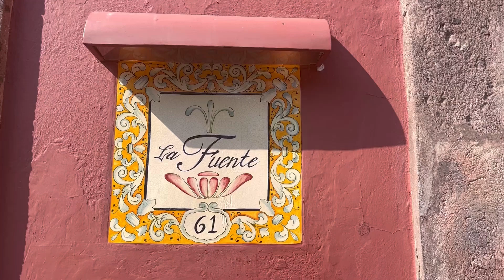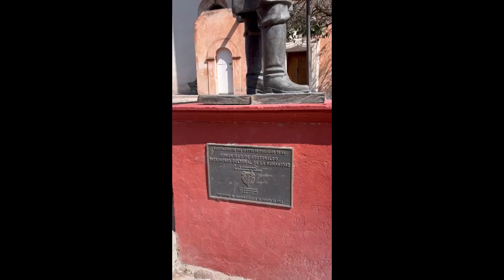Do you knew there are a Sistine Chapel in México? The name is Atotonilco Sanctuary. Let's visit it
San Miguel de Allende is a enchanting charming city, painted in beautiful colonial colours, and an Historical City Centre named as a World Heritage Site.

On the skirts of the city we can visit Atotonilco Sanctuary, another UNESCO site, with amazing frescoes in his white walls and saints telling stories.

Christmas has arrived and the city it’s even more beautiful and welcoming.

I loved to get lost on the narrows streets of the humblest neighbourhoods where I found the most beautiful street art.

Had the opportunity to practice my English with so many expats living here and I meet the most wonderful people. Tim, Cathy and Kate I will take with me in my heart forever.

Gratitude for being so blessed.

Namaste 🙏

I am Liza, from Portugal, and I have 50 years old.

I have been traveling the world for 9 years, had visited more than 550 different places in 45 different countries, in the 5 continents. To travel is my biggest passion.

This channel has the propose to share with you the experiences of my trip, and the wisdom I had the opportunity to learn around the world, specially in India, where I have been learning Yoga and Ayurveda for more than 2 years.

Thank you for your time and trust.

Namaste 🙏